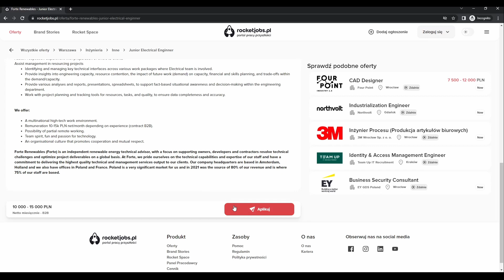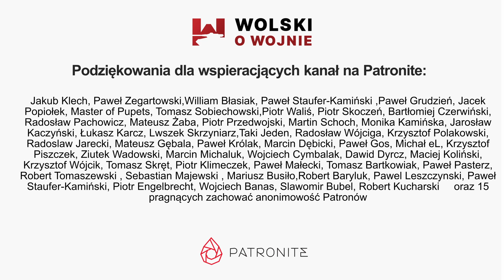USA vs ChRL [STRATEGIA] #1 DEMOGRAFIA. Chiny już przegrały.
Starcie na polu demografii ChRL już przegrała. A o tym opowiada Ariel Drabiński z obeg.pl Warto odsłuchać tego odcinka o ludności ChRL i USA i co z tego wynika dla obu krajów.
Partnerem kanału jest RocketJobs.pl, portal pracy przyszłości.
Wejdź na i przeglądaj tysiące ofert pracy dla finansistów, inżynierów, marketingowców, designerów, HR-owców!